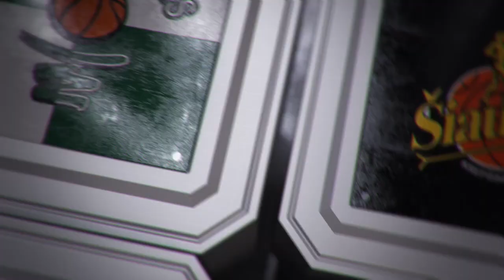Rungtynių apžvalga: Kėdainių „Nevėžis“ - Utenos „Juventus“ [2016-10-08]